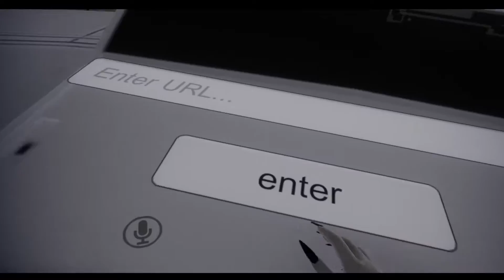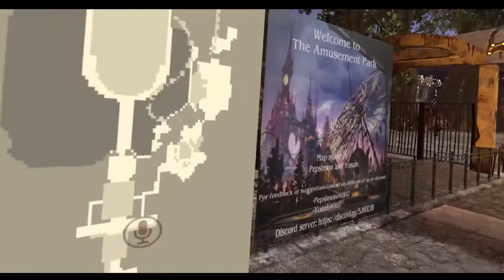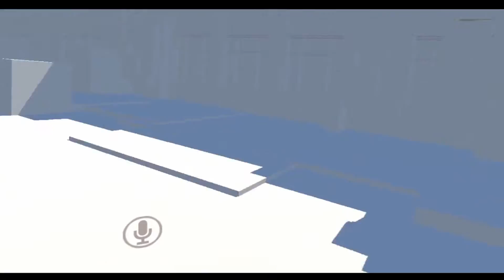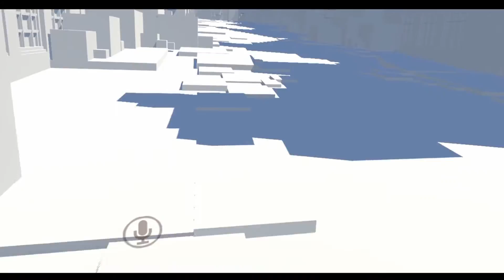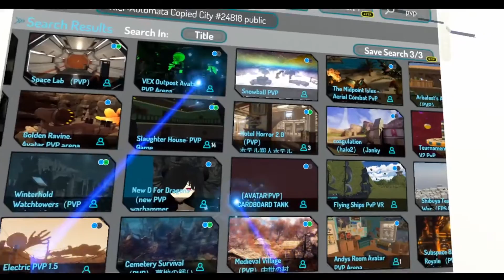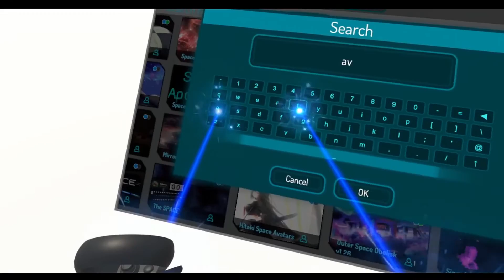Exploring VRChat - Nier Worlds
What? You can find Bowsy in VRChat? Who would have imagined? Yep, that's right, I'm playing VRChat and browsing a few interesting worlds. This originally was going to be a teaser about who I am and how I look, but y'know, since I wanted to change the video formats going forward mid week... eh, thwomp it. Also, hopefully, this will be the last video where I cuss a lot... making an effort to stop thwompin' sayin' shells like the f-bomb (wish me luck.).

See somethin' y' like? If you REALLY like what you see, I'm glad I could make you smile. I would love to make a living out of just playing games for and with people and making you guys happy. If you've got too many coins, feel free to come to the Bowsette Space at the link above and drop off a few! Every coin helps (Kingdoms don't run themselves y'know.).